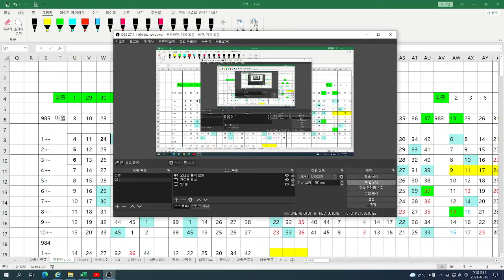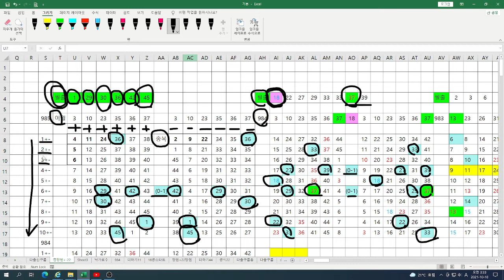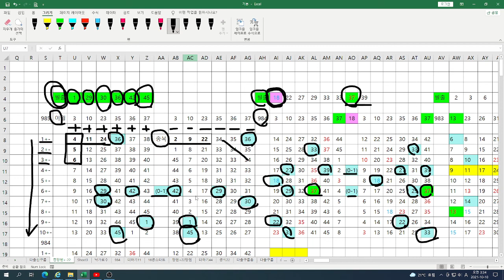985회 로또예상번호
985회 출입니다
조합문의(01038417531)